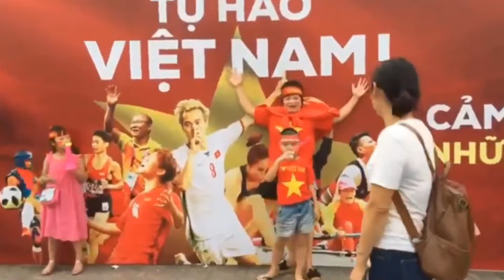Bản sao của trực tiếp Tuyển Việt Nam vs Philippines/Vòng loại World Cup 2026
trực tiếp Tuyển Việt Nam vs Philippines/Vòng loại  World Cup 2026